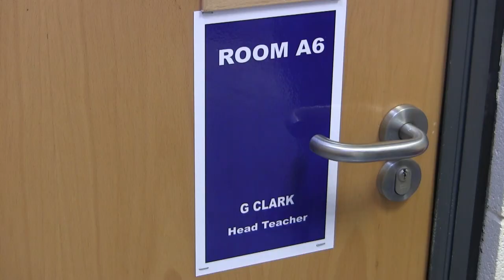Teachers- Fly-on-the-wall Documentary Trailer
You've only seen them in lessons, but what is the life of a teacher really like? Here's a trailer for 'Teachers', a new fly-on-the-wall documentary that peaks behind the staffroom door. Enjoy!

Production Details:
January 2014
A-Level Coursework
Produced by: Above Average Productions

**Music Copyright Statement**
This is for the sole purpose of entertainment; no profit is gained from this.